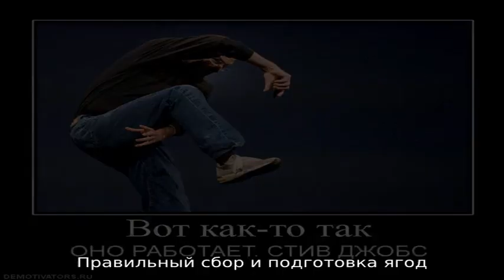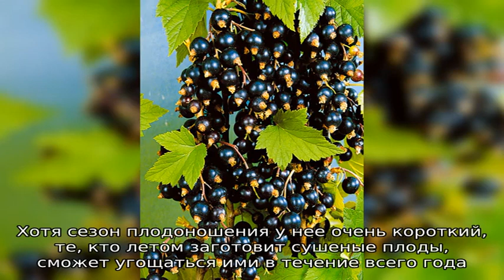Заготавливаем ягоды правильно: как сушить черную смородину в электросушилке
Можно ли сушить смородину в электросушилке. Правильный сбор и подготовка ягод. Как правильно сушить смородину в электросушилке. Сферы применения, сроки и условия хранения готовых ягод. Сушка смородиновых листьев в электросушилке.